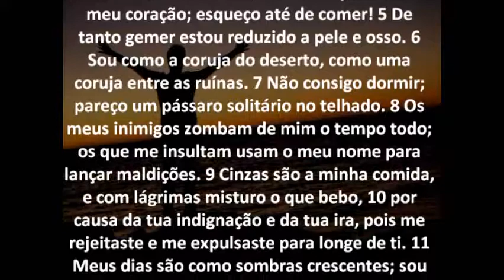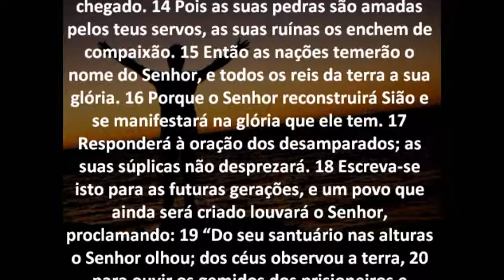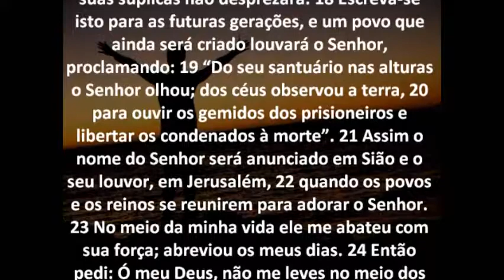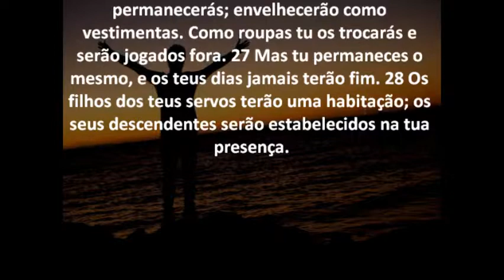Salmo 102 Bíblia em áudio e escrita Versão NVI